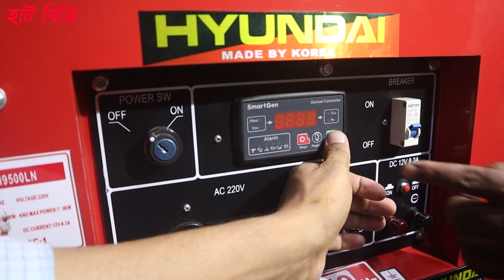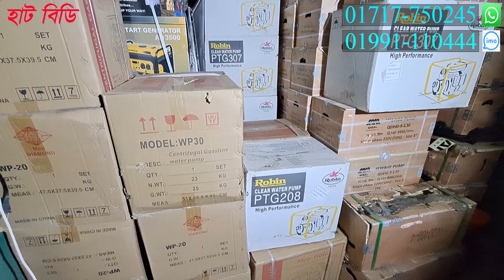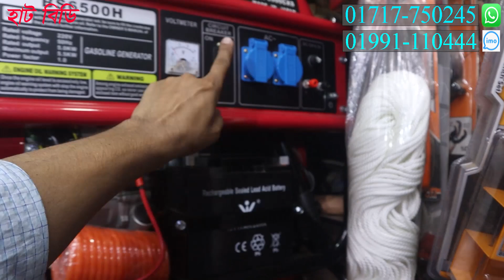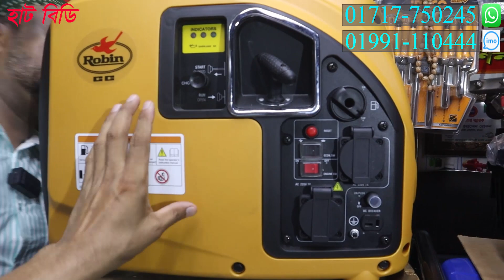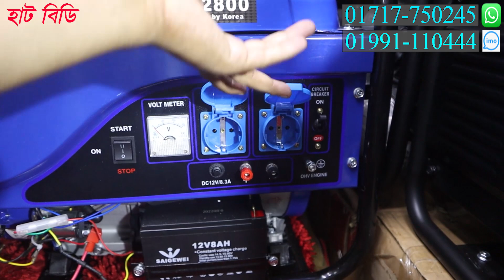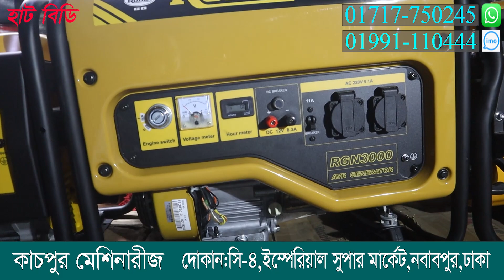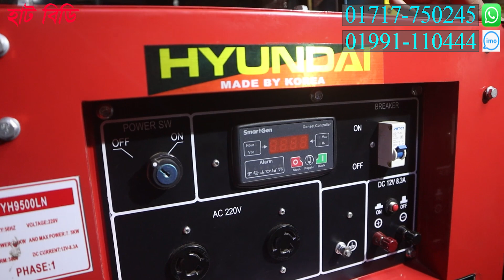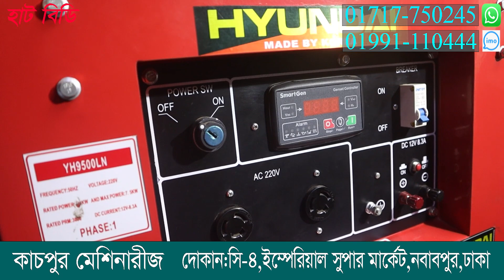শব্দহীন জেনারেটর। ৫০০ ওয়াট থেকে শুরু। Generator machine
* কাচপুর মেশিনারীজ
*দোকান :  সি-৪, ইস্পেরিয়াল সুপার মার্কেট, ১০৪ নবাবপুর রোড,ঢাকা-১১০০
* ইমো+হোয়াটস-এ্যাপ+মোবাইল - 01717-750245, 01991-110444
* সর্তকীকরন
* প্রতারিত হলে - *কাচপুর মেশিনারীজ  ও *Hat  BD দায়ী থাকবে না।
* ভিজিট করুন আমাদের.